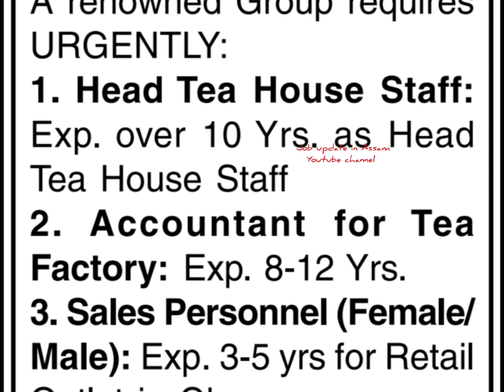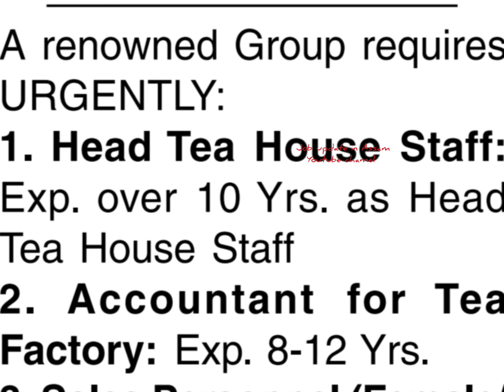tea company vacancies || Tea Job Vacancies In May 2022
In this video i will talk about the Tea Company Job Details 2022.

- Tea Tester Jobs 2022
- Tea Garden Job Vacancy
- Assam Tea
- Tea Garden Job in Assam